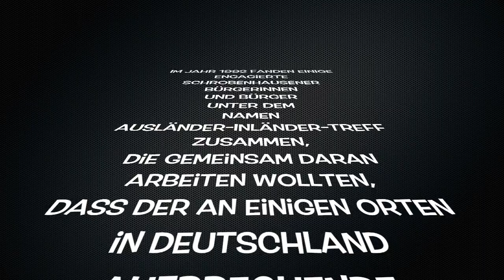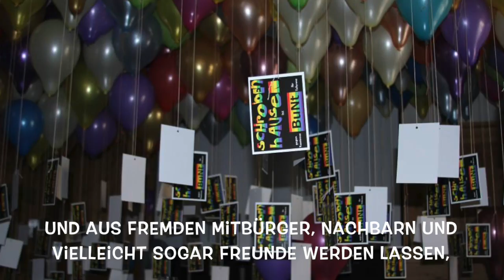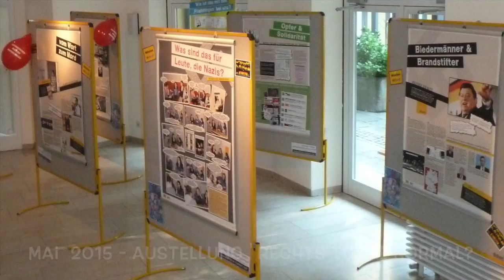Offene Türen - internationaler Treff e.V.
Menschen aus mehr als 60 Nationen leben in Schrobenhausen. Alle bringen sie ihren eigenen kulturellen Hintergrund mit und bereichern damit das Leben in unserer Stadt. Wir glauben, dass Tradition und Kultur nichts Statisches sind, sondern die lebendige Plattform bilden, auf der wir unser (Zusammen-)Leben gestalten und sie dabei weiterentwickeln.